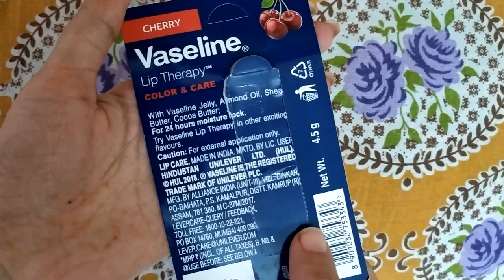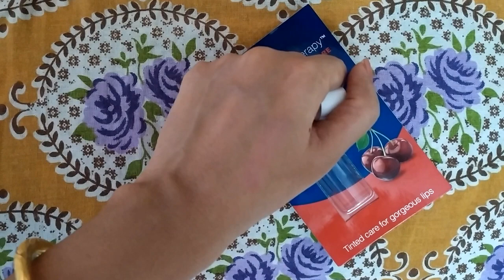*New* Vaseline Lip Therapy color and care || Quick honest review of Cherry variant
Hey guys, on this channel you will find honest reviews of the beauty products and live experiments. So that you can decide by yourself whether you want to buy the product or not.